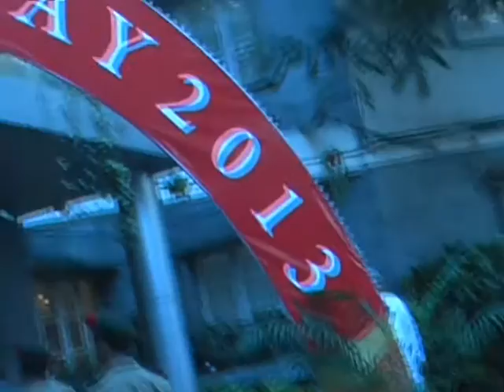CATHEDRAL HIGH SCHOOL CELEBRATES FOUNDERS DAY